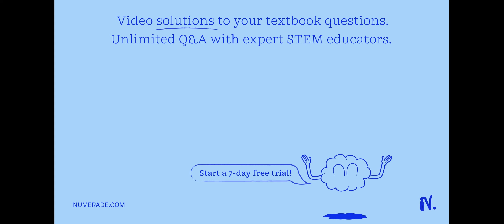The development of cities and towns can have all of the following effects, EXCEPT: A. To Produce Po…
The development of cities and towns can have all of the following effects, EXCEPT: A. To Produce Pollutants That Kill Endangered Species. B. To Bring Exotic Species Of Plants To An Area That Take Over And Kill Native Species. C. To Fragment Breeding Areas and Interfere With Normal Migration Patterns. D. All of These Are Effects of Development.